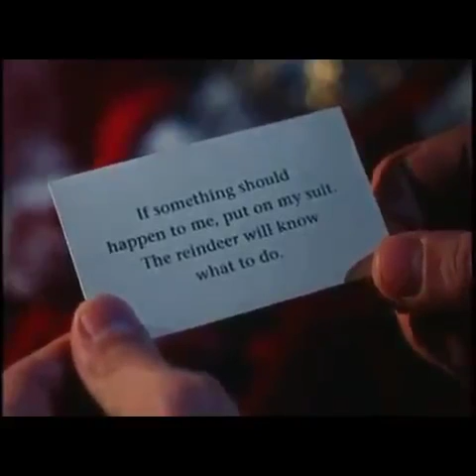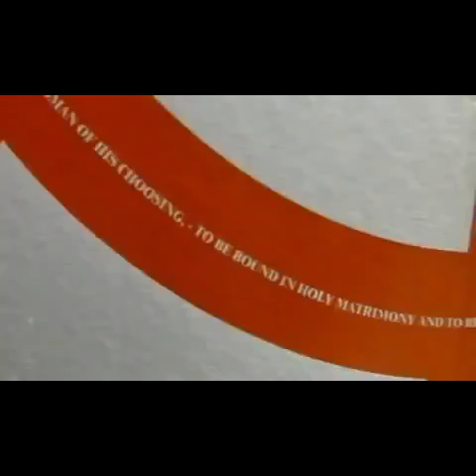List of Trailers from The Santa Clause